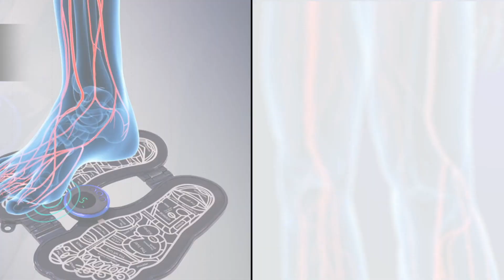EMS Foot & Full Body Massager for Pain Relief PRS29 (CODE 12538)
Highlights:
Precision relief
Different modes
User-friendly
Compact design
Targeted EMS
Enhanced circulation
Stress reduction

Features:
Material: PU leather + SDR material
6 Massage Modes: Massage, Kneading, Scraping, Elbow pressure, Acupuncture, Cupping
Intensity: 19 Levels of intensity adjustable
Wattage: 3 Watts
Frequency: 1~100Hz
Powered by: Built-in rechargeable battery
Input Voltage: DC 5V